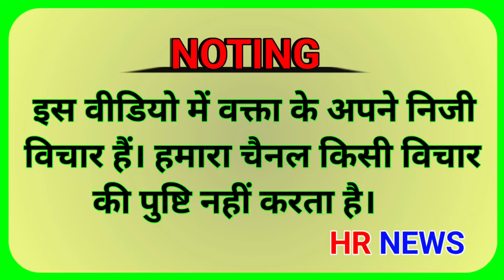अबकी बार किसकी बनेगी सरकार । भैणी चंद्रपाल सर्वे। महम हल्का । BJP सरकार । JJP सरकार ।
बाबा श्याम का अनोखा चमत्कार । धरती फाड़ कर निकले बाबा श्याम। भक्तो की लगी भीड़ । today news hr news

बाबा श्याम का जन्मदिन की वीडियो
खाटू वाले श्याम का अनोखा चमत्कार
खाटू वाले बाबा खाटू वाले बाबा श्याम
हारे का सहारा बाबा हमारा
खाटू वाले बाबा के गाने
बाबा श्याम के भजन
बाबा श्याम के गीत
बाबा श्याम की मूर्ति कहां पर निकली
बाबा श्याम ने शीश का दान कहां पर किया
बाबा श्याम का शीश कहां पर है
बाबा श्याम का धड़ कहां पर है
बाबा श्याम कोशिश का दाने क्यों कहा जाता है
बाबा श्याम का चमत्कार कहां पर हुआ
बाबा श्याम ने कहां पर दर्शन दिए
बांसगांव में कहां पर निकले बाबा श्याम
हिसार जिले के किस गांव में निकले बाबा श्याम
हरियाणा में किस जिले में निकले बाबा श्याम की
बाबा श्याम की खबर आज की
बाबा श्याम ने कहां पर किया आज चमत्कार
बाबा श्याम को कहां पर पूजा जाता है
बाबा श्याम का सबसे बड़ा मंदिर कहां पर है
हरियाणा के किस जिले में बाबा श्याम की पूजा की जाती है
हरियाणा के किस जिले में बाबा श्याम का मंदिर है
बाबा श्याम का सबसे बड़ा मंदिर हरियाणा में कहां पर है
राजस्थान में बाबा का मंदिर कहां पर है
कॉल में खाटू वाले बाबा का मंदिर कहां पर है
राजस्थान में श्याम बाबा का मंदिर कहां पर है
बाबा श्याम का अनोखा चमत्कार कहां पर
खाटू श्याम को जन्मदिन की वीडियो
खाटू श्याम के जन्मदिन को कैसे मनाया जाता है
खाटू श्याम बाबा का जन्मदिन कहां-कहां पर मनाया गया
धरती पर करने के लिए बाबा श्याम
लड़की पढ़ कर बाबा श्याम कहां पर निकले
धरती फाड़ कर बाबा श्याम कहां पर निकले
किस गांव में निकले बाबा श्याम धरती पढ़ कर
धरती फाड़ करने के लिए बाबा श्याम

लाइव वीडियो में आया भगवान । पत्रकार के साथ हुई भगवान की बहस। सचाई या पाखंड । भगत या दुकान । hr news

कल*युगी बाप ने खिला दिया अपने ब*च्चो को जह*र । जिला पार्षद ने किया बड़ा खु*लाशा ।

भाई दूज को खिला दिया पिता ने अपने ही चार बच्चों को ज*हर । भाई ने किया खुलासा । कबूलपुर रोहतक मामला

कलयुगी बाप ने खिला दिया अपने ब*च्चो को जह*र । तीन बच्चो की ले ली जा*न । कबूलपुर रोहतक मामला

बिकॉम वाली लड़की ने रच दिया इतिहास । सोशल मीडिया के प्यार हुई पागल । विकलांग लड़के से की लव मैरिज।

मां लक्ष्मी चमत्कार के बाद एक और बड़ा चमत्कार । वर्षो से हवा में लटक रहा है ये पेड़ । कैसे हुआ संभव

दिवाली को हुआ बड़ा चमत्कार । मां लक्ष्मी आई इस घर में । मिले पैरो के निशान । सच या फिर पाखंड hr news

एक मां ने रो रो कर मांगी बेटे के लिए भीख। 15 दिन से तड़प रही है मां । हांसी जिले की दुखद घटना ।

हरियाणा रोडवेज का चक्का जाम । क्यों है कर्मचारी हड़ताल पर । कब तक चलेगी रोडवेज की हड़ताल hr news

आलीशान महलों के पिछे इनका हाथ । क्यों अपने आप को करोडपति मानते हो । दिवाली स्पेशल वीडियो । hr news

झुग्गी बस्ती वाले दिवाली कैसे बनाते । देखिए झुग्गी का जीवन कैसे होता है । diwali spatial video ।

आकाश इंस्टीट्यूट पानीपत अंशुल मा*मला । कॉलेज पर लगा गं*भीर आ*रोप । कॉलेज की लापरवाही से चली गई जा*न

बेवफा पत्नी ने करवा दिया अपने ही पति का क त ल । अपने प्रेमी के साथ मिलकर की साजिश ।

पत्नी ने ही करवा दी पति की ह#त्*?या । आशिक के साथ मिलकर कर दिया । पानीपत जिले की बड़ी खबर।

OBC समाज ने लिया बड़ा फैसला । PM मोदी का 60 फूट का पुतला फूका जाएगा । Maham ।

दुष्यंत चौटाला को ये क्या बोल दिया। महम सीट पर किसका होगा अधिकार । भैणी महाराजपुर सर्वे । hr news

भैणी महाराजपुर सर्वे । अबकी बार किसकी सरकार । कौन होगा महम की सीट का हकदार । hr news ।

महम पूर्व विधायक पर लगा भेदभाव का आरोप l अबकी बार किसकी बनेगी सरकार  l भैणी भैरो महम सर्वे l hr news

भैंसो के पाली ने किए बड़े खुलासे। मोदी और खट्टर की सरकार ना होती तो क्या होता । मोखरा गांव सर्वे।

नवरात्रों में गाय क्यों म"र रही हैं ? आखिर कौन है पापी ? क्या कहा तहसीलदार साहब ने ?

नवरात्रों में म*र सकती हैं हजारों गाय // हो जाओ सावधान // आप भी बन जाओगे पापी //

अग्निवीर को लेकर मचा बवाल । युवक ने खोली पोल । कौन बनेगा फौजी । कौन करेगा रक्षा।

अबकी बार किसकी सरकार l कौन होगा महम की सीट का हकदार l मोखरा मदीना सर्वे l election 2024 l

मोखरा गांव धमाकेदार सर्वे । किसकी होगी महम हल्के से जीत । ताऊ ने खोली पोल । election 2024 l

रामबिलास शर्मा पहुंचे महम । कौन होगा महम का विधायक । कांग्रेस सरकार पर ताना कसा ।

मनीष ग्रोवर ने कांग्रेस को लगाई फटकार l सांसद दीपेंद्र हुड्डा सपने देखने छोड़ दे। महम रैली। hr news

महम चौबीसी में हुआ पन्ना प्रमुख समेलन । बीजेपी ने किया अपना शक्ति परदर्शन । today_news ।

शमशेर खरखड़ा खुब गरजा । आनंद सिंह दांगी पर उठाए सवाल। लाखो की भीड़ पहुंची BJP समर्थन में । meham

ऐसी ATM मशीन जिसमे पैसे नही पानी निकलता है। कार्ड डालने से आता है पानी।

your search
hr newS
khatu shyam chamatkar
khatu shyam baba ke chamatkar
khatu shyam ke chamatkar
haryanvi natak
khatu shyam bhajan
baba shayam
delhi police expected cut off 2023
gurpreet kaur vlog
haryanvi sitare new episode
new haryanvi song 2023
papal sangwan suit video today